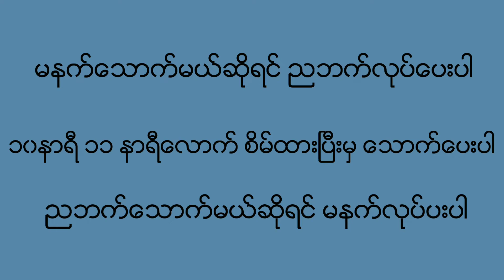ဗိုက်အဆီကို အမြန်ဆုံးကျစေမဲ့ ဖျော်ရည် | Will Lose 10 Pounds in 7 Days